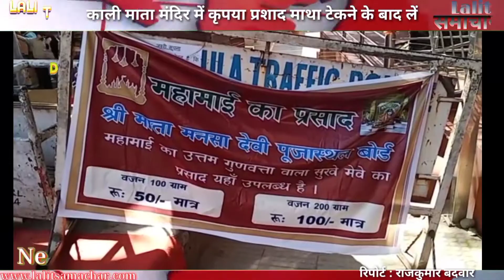कालका काली माता मंदिर में दर्शन करने जाते समय प्रशाद ना ले कर जाएं